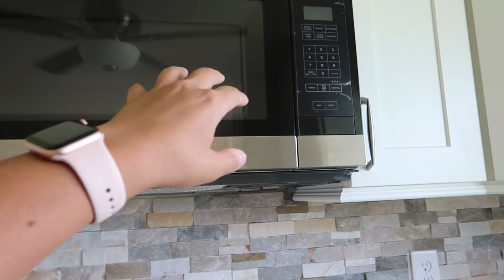LIMPAMOS UMA CASA REFORMADA NOS ESTADOS UNIDOS MUITO LINDA | FAXINA PESADA NOS EUA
Código: UPMC2